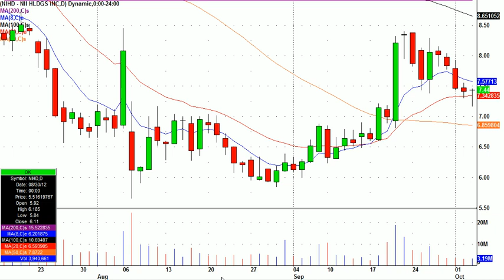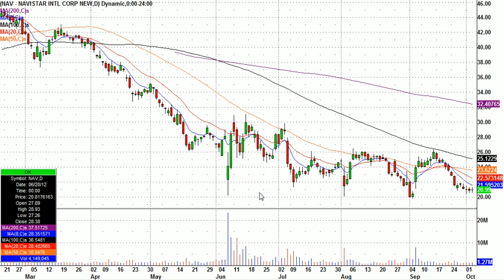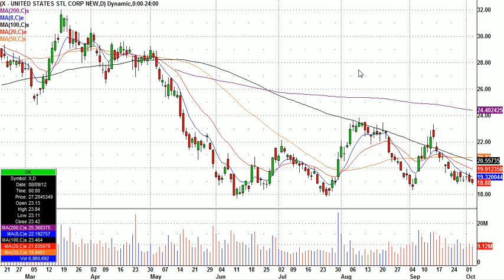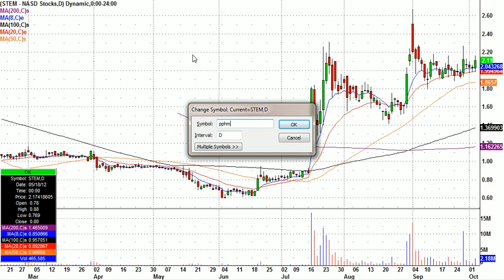Stocks to Watch Tomorrow